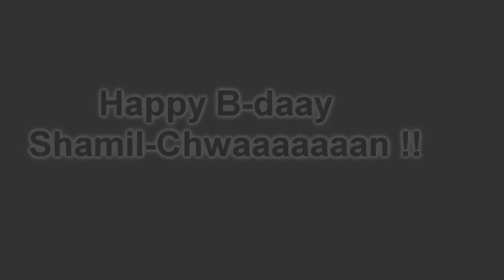HBD Reynerokun !! =D [MOVED TO ZeroSuffers13]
HAPPY HAPPY BIRTHDAY SHAMIL-CHWAAAAAAN xDD hope you enjoy this shit that took me 2 days cause of fkin vegas glitches TT__TT .well i wish you to enjoy this day,eat a lot pizza (It's really healthy for editors x3) wake up with a lot of girls in your room and xD
Ps: EAT PIZZA (Y)
Ps 2:PIZZA FTW ! 8D
Ps 3: Also i want to dedicate this vid to the awesome girl who inspired to make this fail and to a great ball sucker (sorry man but it's not cool so stop it x'D)

Artist- Asking Alexandria